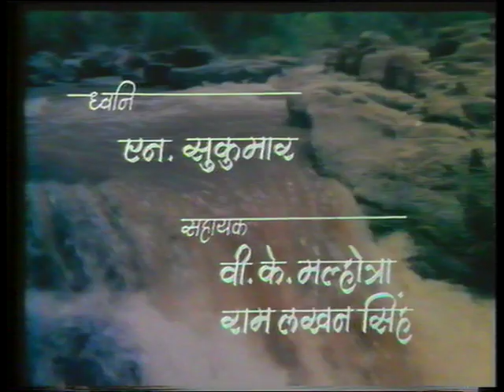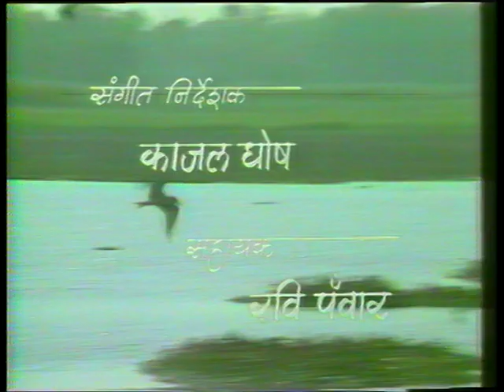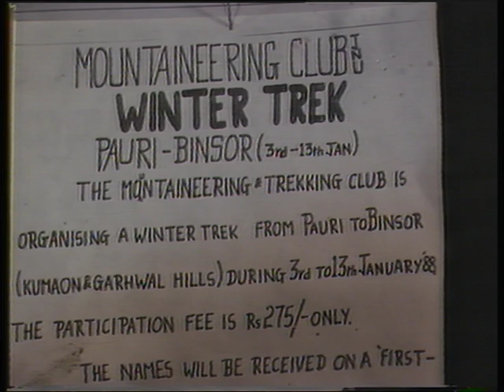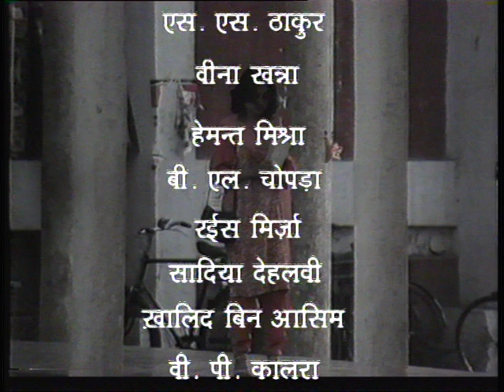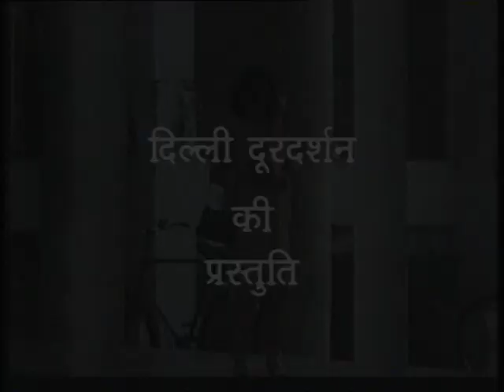Phir Wahi Talaash | फिर वही तलाश : Ep # 12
"फिर वही तलाश " एक बहुत आमिर और सुन्दर लड़की पद्मा और एक गरीब परिवार के लड़के अश्विनी कुमार की प्रेम कहानी है।  आश्विन   डॉक्टर बनने के लिए पढ़ाई कर रहा है। पद्मा के पिता उसके और अश्विन के रिश्ते के सख्त खिलाफ है वह पद्मा की शादी किस दूसरे लड़के सागर से करवा देता है।  सागर को एक ऐसा व्यक्ति दिखाया गया है जिसके पास आधुनिक सोच है, जो अपनी पत्नी की भावनाओ की कदर करता है और अश्विन के लिए उसके प्यार को समझता ह।  वह अपनी पत्नी को इस रिश्ते से आजाद के देता है।